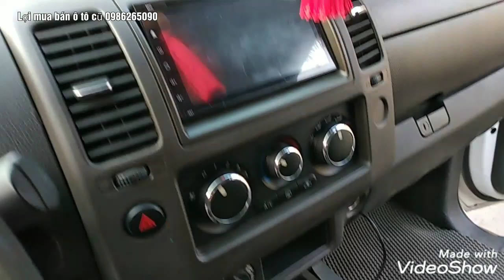Bán Nissan navana .sx 2013 .giá rẻ khai xuân .Liên hệ e lợi 0986265090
Bán xe otoford ranger XLS ,sx 2018
Số san 1  cầu , máy dầu, 2.2
_Sản xuất năm 2018 đăng ký lần đầu 6/2019 tên tư nhân 1 chủ từ đầu .cam đoan xe đẹp không lỗi .
_có hô trợ vay trả góp lên đến 70%giá tri xe
_ Xem xe tại .Auto yên nghĩa .đối diện bến xe yên nghĩa ,quận hà đông ,tp hà nội
A c e xem video nhớ ấn đăng ký để cập nhật sớm nhất nhiều dòng xe bên e mới về nhất